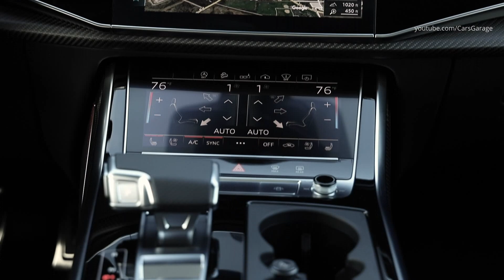2020 Audi RS Q8 - Luxury Performance Everyday SUV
2020 Audi RS Q8 - Drive, Interior and Exterior. Color: Daytona Gray.

The 4.0-liter V8 in the RS Q8 delivers an impressive 591 horsepower and 590 lb-ft of torque. The turbocharged engine accelerates the large SUV from 0-60 mph in 3.7 seconds and achieves a top track speed of 155 mph, or 190 mph when equipped with the RS ceramic brakes. The RS Q8 is currently the fastest production SUV to lap the renowned Nürburgring racetrack with an official time of 7 minutes and 42.2 seconds.

The 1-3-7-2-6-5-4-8 ignition sequence gives the engine a robust and unique sound. As is typical for RS models, the dual exhaust system features an oval tailpipe on each side. The driver can influence the engine’s sound via the Audi drive select system. The optional RS sport exhaust system with black tailpipe trims offers an even sportier sound.

The power of the V8 flows to the quattro all-wheel drive system via the standard eight-speed Tiptronic® transmission, offering high-precision and dynamic handling through active torque distribution to both axles. This purely mechanical system transfers torque to the front and rear axles at a standard ratio of 40:60, and when required, can transfer the majority of the power to the axle with better traction. Up to 70 percent can be directed to the front wheels and up to 85 percent to the rear wheels.

Wheel-selective torque control helps to improve the agile handling of the large-SUV by providing additional traction modifications across each axle. During dynamic cornering, the quattro sport rear differential distributes drive torque between the rear wheels as required. This active torque vectoring helps improve traction, stability and dynamics.

The RS Q8 features standard adaptive air suspension with controlled damping allowing the large SUV to be equally at home on or off the paved roads. Its RS-specific damper tuning offers drivers a choice between long-distance comfort and high performance. Standard all-wheel steering allows for greater agility at low speeds and improved stability at high speeds.

The standard active roll stabilization helps to improve vehicle driving dynamics by actively distributing roll torque between the front and rear axles. When driving straight ahead, the two halves of the stabilizer are decoupled, which can reduce body movement on uneven roads and also help to increase ride comfort. During cornering, however, the halves of the stabilizer are twisted in opposite directions, which helps to reduce vehicle lean.

Drivers can customize their driving experience through the standard Audi drive select system with seven different profiles: comfort, auto, dynamic, allroad, offroad and the individually configurable RS-specific modes RS1 and RS2, which can be activated directly via the “‘RS-MODE’” button on the steering wheel. The Audi drive select setting influences the engine and transmission management, power steering, the air suspension, all-wheel steering and engine sound. With variable ground clearance, short overhangs and hill descent control, the new Audi RS Q8 can carry on confidently when paved roads end.